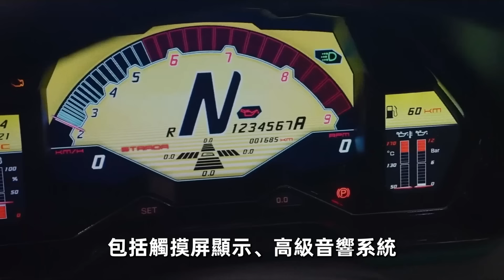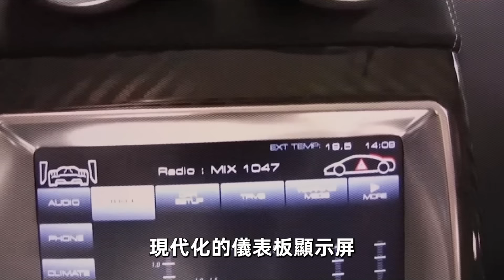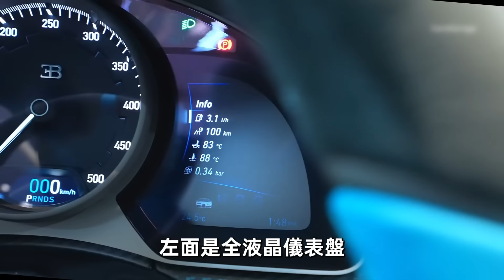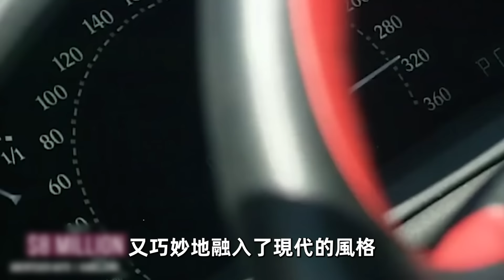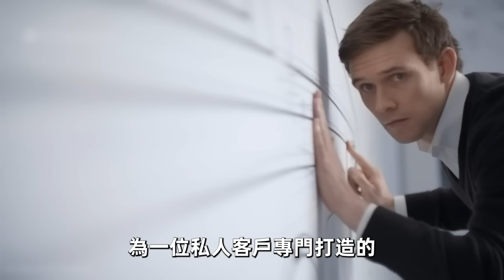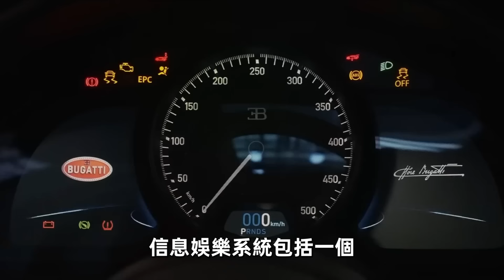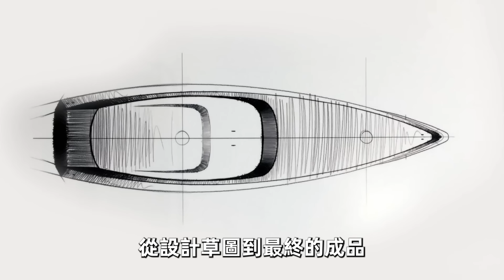全世界最貴的10輛汽車！布加迪只能排第7，第一名能買147輛法拉利，堪稱“美女收割機”。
歡迎收看本期《世界之最TOP》，帶你一起看看全世界最貴的10輛汽車。

時間軸
00:00 - 開始
00:52 - 10.帕加尼 風神
02:26 - 9.藍寶堅尼 毒藥
04:10 - 8.柯尼賽格 CCXR 白版
05:54 - 7.布加迪 迪沃
07:31 - 6.賓士 邁巴赫 Exelero
09:12 - 5.布加迪 森迪迪奇
11:18 - 4.勞斯萊斯 慧影
13:13 - 3.布加迪 黑夜之聲
15:26 - 2.帕加尼 風之子
16:57 - 1.勞斯萊斯 船尾